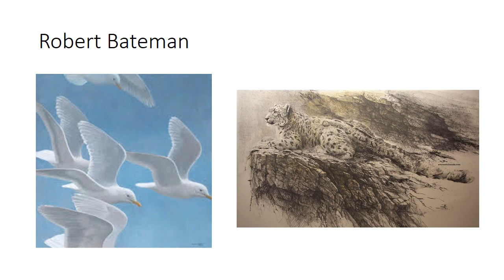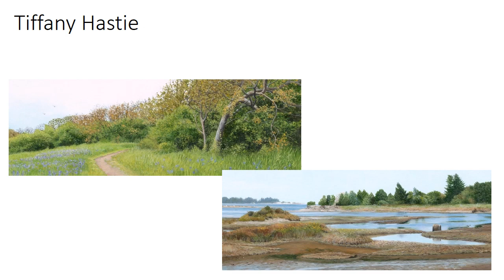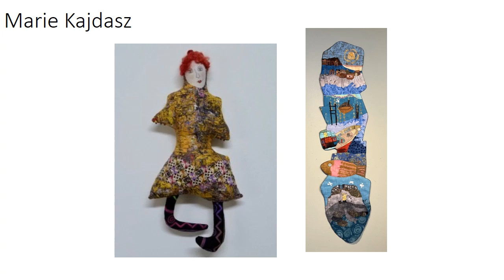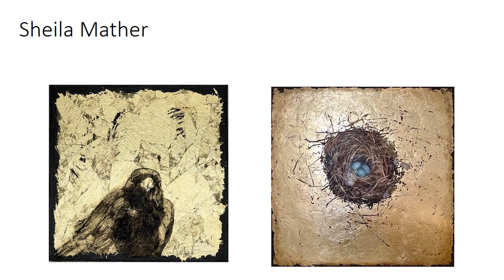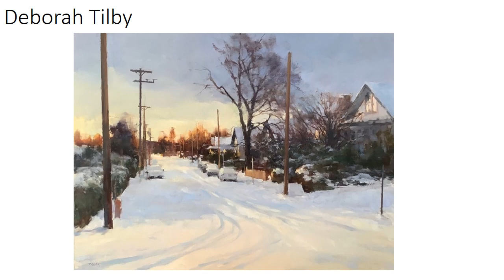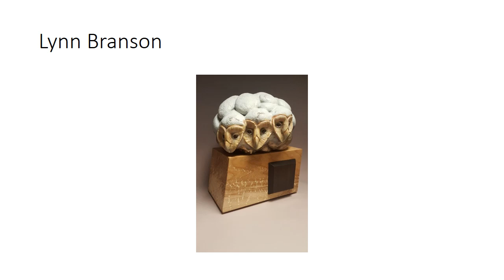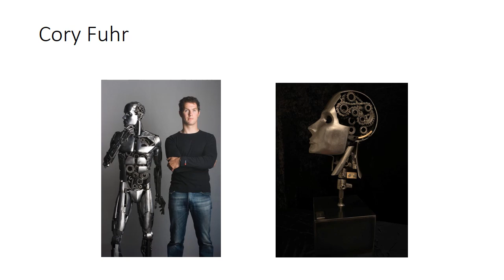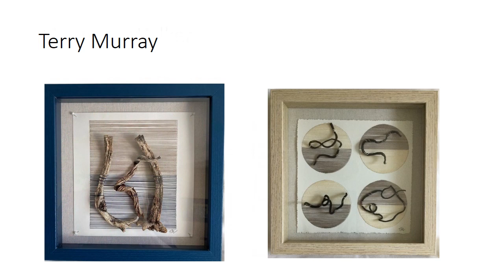Peninsula Gallery Artist collection march 2024 1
Current collection of images from over 40 local artist that we represent at the beginning of 2024.
For all bio info and images available please visit at pengal.com